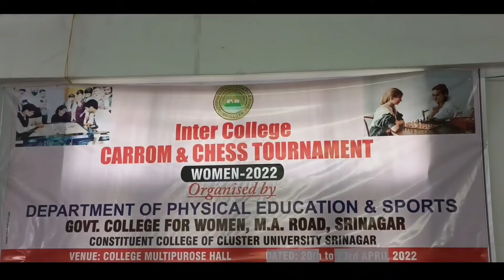Inter college Carrom & Chess Championship held in Girls School Srinagar.